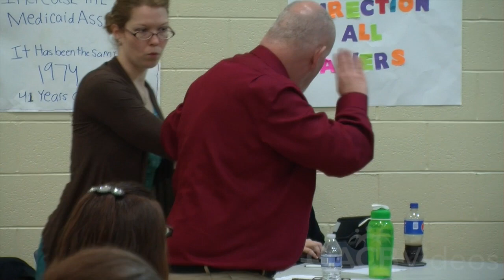OACBVideos: 2015 Central OSDA Legislative Advocacy Day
The Central Ohio region of the Ohio Self Determination Association (OSDA) held a Legislative Advocacy Day event at the Bixby Living Skills Center (Franklin DD) in Groveport, OH on April 17, 2015.  The forum was attended by more than 150 members of the group as well as the following state legislators: Rep. Mike Curtin, Rep. Michael Stinziano, Rep. Bob Hackett, Rep. David Leland, Rep. Hearcel Craig, and Rep. Anne Gonzales.  Thanks to all who attended!